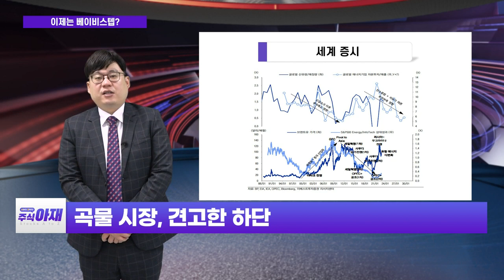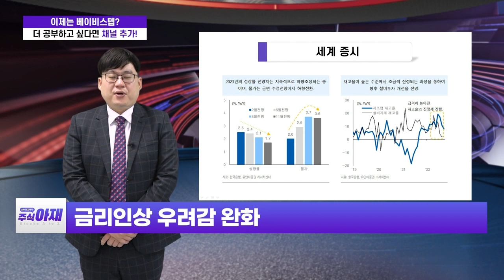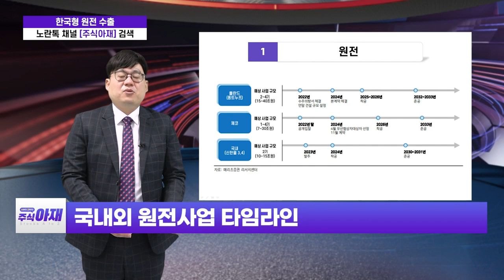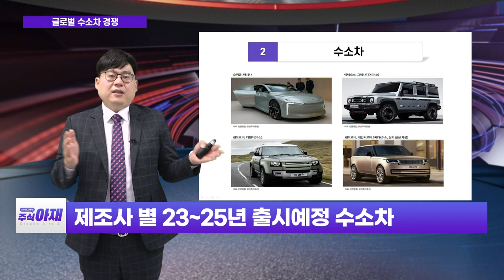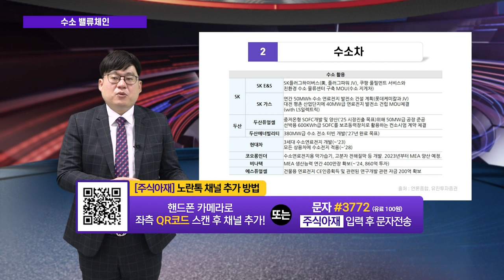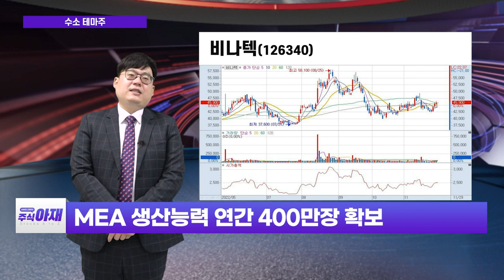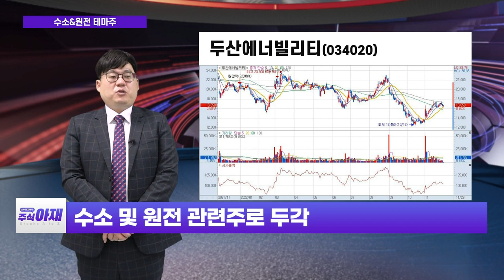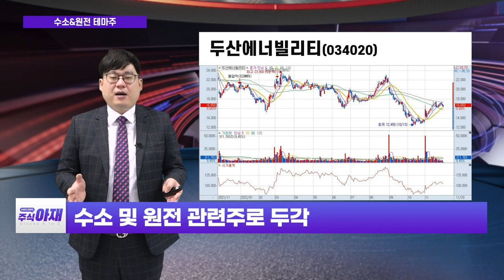비나텍, 코오롱인더, 두산에너빌리티 / 원전... 한국형 원전 수출 / 수소차... 글로벌 수소차 경쟁_주식 아재 (20221203)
# 오늘의 학습: 원전... 한국형 원전 수출, 수소차... 글로벌 수소차 경쟁
# 오늘의 히든 종목: 비나텍(126340), 코오롱인더(120110), 두산에너빌리티(034020)